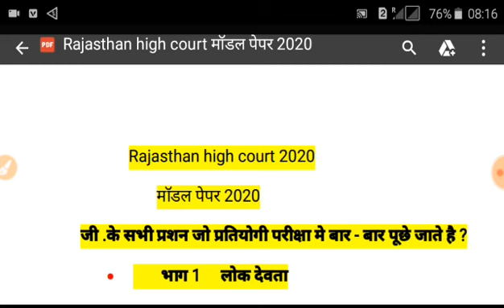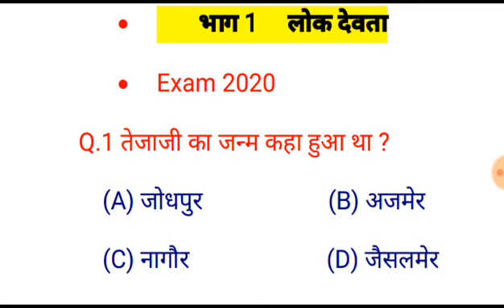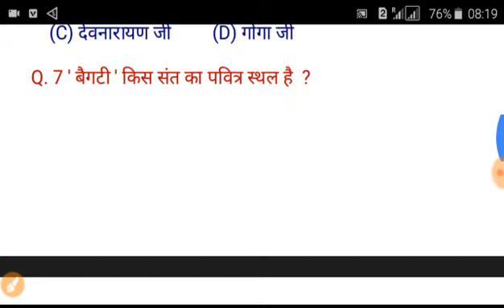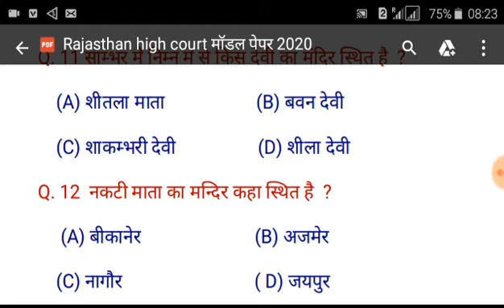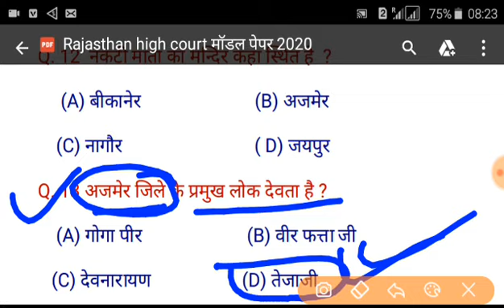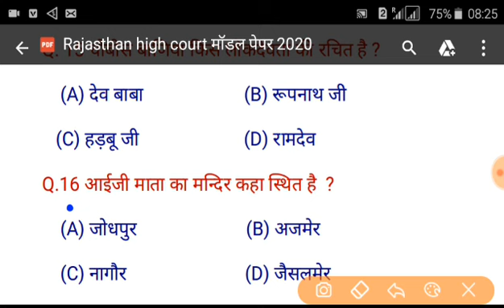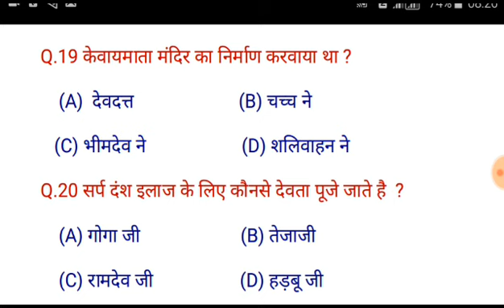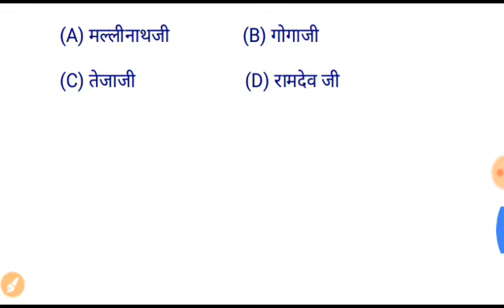राजस्थान हाईकोर्ट परीक्षा 2020 ।। Rajasthan high court G.K most questions modal paper 2020 ।।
wthasaap Link :-

Rajasthangk, Rajgkinhindi, Rajasthan gk question, Rajasthan HC Group D Previous Year Paper, Rajasthan Highcourt Group D Gk most important question, Raj gk, Rajasthan gk & culture,

chaudhary Education hub

YouTube.com/dhurina

dhurina app